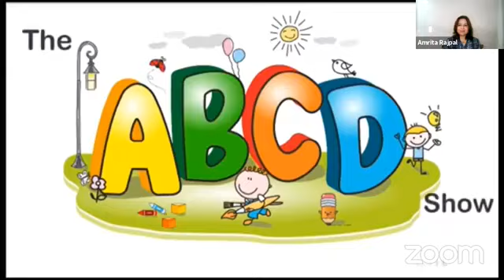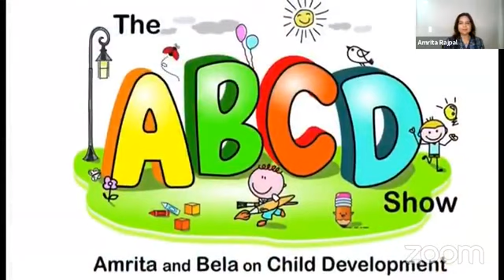Episode - 22- Assesment in the Physical and Virtual format , Is it authentic ? - Deepa Bhushan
The session will highlight:
• Processes of conducting physical and online assessments
• tools and techniques to conduct authentic online and physical assessments